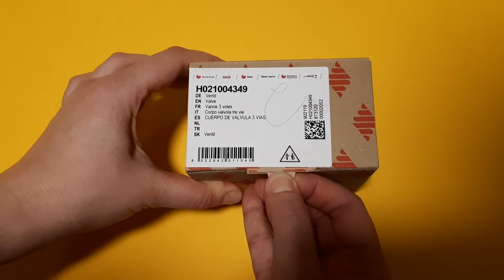Корпус трёхходового клапана Hermann Thesi 21004349 распаковка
корпус трёхходового клапана херман тесси имеет номер в каталоге производителя 21004349, h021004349 корпус 3-ходового клапана hermann thesi 21004349,
hermann thesi 21004349
корпус трехходового для Hermann Thesi 28 E
корпус трехходового клапана Hermann Thesi 23 E
корпус трехходового клапана Hermann Thesi 24 E
корпус трехходового клапана Hermann Thesi 30 SE